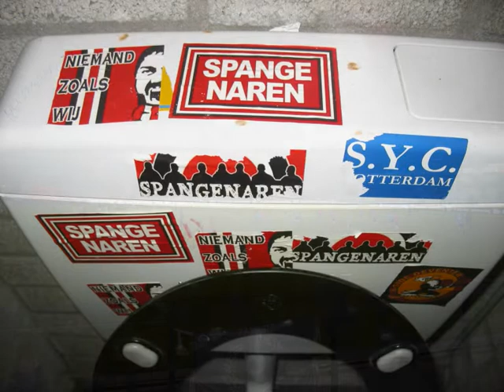FC Eindhoven-Excelsior 01-02-2013 (Jupiler League)